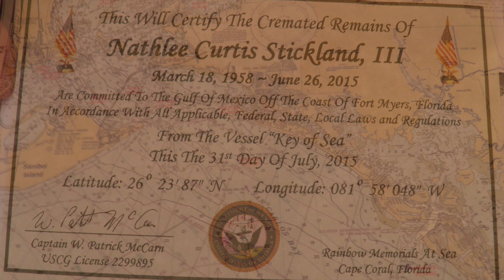Nathlee Curtis Strickland III - Cremains Committal Service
July 31st 2015,  3 Nautical miles off the coast of his home we laid Nat to rest in his beloved Gulf of Mexico.

Rainbow Memorials at Sea
Wreaths Across America